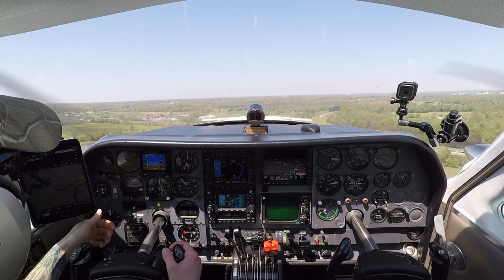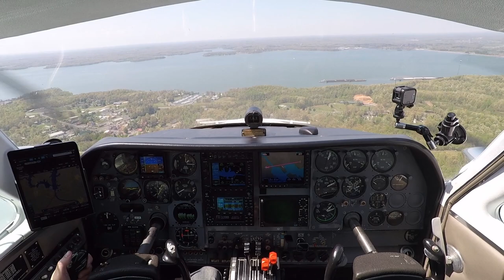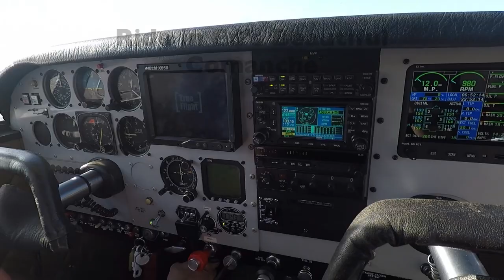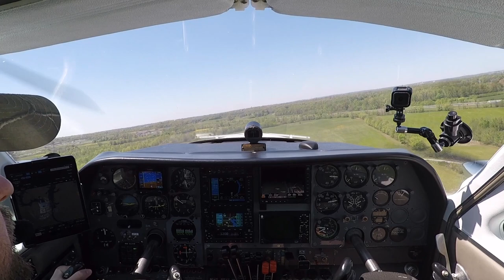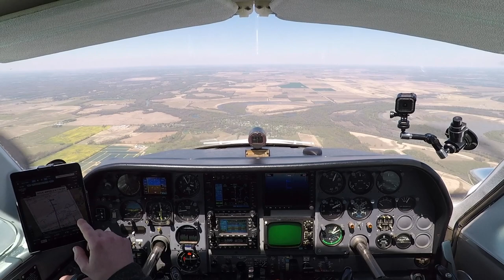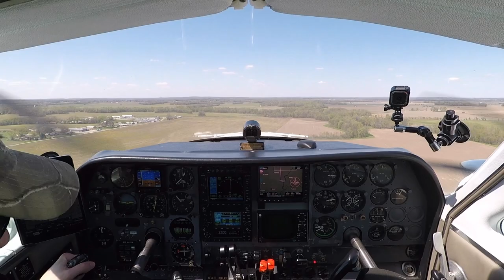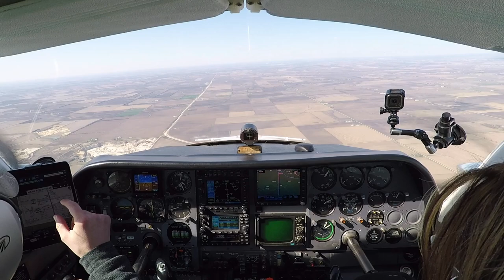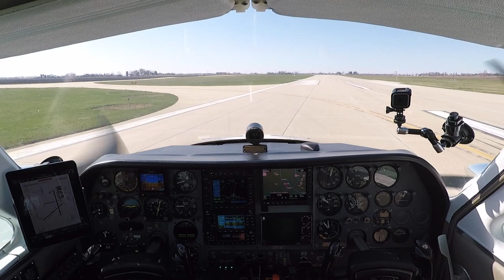Kentucky Dam Fly-In Part 2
Join us as we enjoy ourselves at the Kentucky Dam fly-in. We take a friend from New York on his first Cessna 310 flight, take a pontoon boat ride with a bunch of pilots on Kentucky Lake, I get my first Comanche ride and we serenade ya'll with some good oldies (Redneck Pilot on the guitar). The video ends with us flying home with a quick fuel stop.